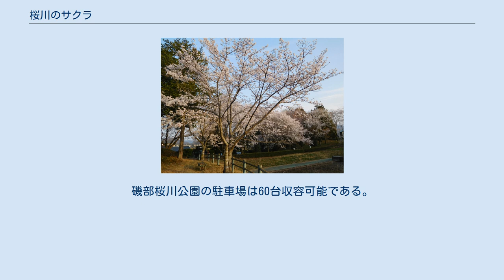桜川のサクラ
桜川のサクラ（さくらがわのサクラ）は、茨城県桜川市磯部にあるサクラである。
磯部稲村神社の参道沿いと隣接する磯部桜川公園の丘陵地一帯約5,000m2にヤマザクラやソメイヨシノなど約800本のサクラが植栽されている。
日本国の天然記念物であるとともに「桜川（サクラ）」の名で日本国の名勝に重複指定されている。
 「西の吉野、東の桜川」と並び称されたサクラの名所であり、世阿弥の謡曲「桜川」の舞台となった場所である。
 桜川のサクラは、山野に自生するヤマザクラを中心とするサクラの木の群集で、天然記念物指定時点の1974年（昭和49年）には577本あった。
しかし樹木の老齢化や病害虫の発生などで枯死が進み、代わりに植えられたソメイヨシノの比率が増している。
大まかな傾向を述べれば、磯部稲村神社の参道周辺はシロヤマザクラ、磯部桜川公園の池の周囲はソメイヨシノが多い。
2010年代には約800本のサクラが磯部桜川公園で見られる。
 磯部桜川公園では、サトザクラの代表品種であるフゲンゾウ（普賢象）や白い花を咲かせるシロヤマザクラ（白山桜）をはじめ、カスミザクラ（霞桜）、チョウシュウヒザクラ（長州緋桜）、サノザクラ（佐野桜）、オオシマザクラ（大島桜）、シラユキ（白雪）、ヤエベニトラノオ（八重紅虎の尾）、カンヒザクラ（寒緋桜）、ケンロクヒザクラ（兼六緋桜）、シロタエ（白妙）、ウコン（鬱金）、コナンデン（小南殿）、オオヤマザクラ（大山桜）など多種多様なサクラが見られる。
このため「磯部の百色桜」の異名を持ち、学術上貴重な個体も多い。
特に三好学が命名した桜川匂、樺匂、梅鉢桜、白雲桜、薄毛桜、初見桜、初重桜、源氏桜、大和桜、青毛桜、青桜の11種は貴重種であり、天然記念物指定に貢献した。
開花時期は一様ではなく、長期にわたって桜の花を楽しむことができる。
平年通りであれば見頃は4月10日前後であり、この時期に桜祭りが開かれる。
ヤマザクラ系の木々は1本ごとに遺伝子が異なっており、本来桜川市に自生するサクラはヤマザクラであった。
 磯部稲村神社は日本武尊が東国平定の後で伊勢神宮と鹿島神宮から分霊して創建されたと伝えられる神社であり、近代社格制度に基づく旧社格は郷社であった。
祭神の1柱が木花咲耶姫命であり、サクラとの関係が指摘されている。
遅くとも江戸時代には参道に桜並木があり、サクラは神木となっている。
 付近を流れる桜川の名は磯部稲村神社付近でサクラの花びらが川面に浮かぶさまから命名されたものである。
また平成の大合併に際して岩瀬町・真壁町・大和村の3町村の合併後の市名として、この川の名をとって「桜川市」と命名された。
桜川市には桜川のサクラのほかにも高峯山という桜の名所があり、こちらは住民が手入れした自生のヤマザクラと森の新緑がパッチワークのような景色を作り出す。
 謡曲の「桜川」は日向国と常陸国の2つを舞台としており、後半の常陸国側の舞台が桜川である。
身売りした娘・桜子を追って東国にきた母は狂女と化し、桜川のほとりで娘の名と同じ桜の花びらをすくい集める。
ここで近くの磯部寺に弟子入りした桜子が現れ、母娘は手を取り合って帰国するという物語であり、サクラの美しさに親子の愛の美しさを重ね合わせた作品となっている。
世阿弥は足利持氏の命を受け、磯部稲村神社の磯部祐行神主が献上した「花見物語」を基に創作したと伝えられる。
なお桜子が勤めた磯部寺とは磯部稲村神社の傍らに設置された神宮寺のことである。
磯部稲村神社では不定期に謡曲「桜川」が公演される。
 桜川のサクラ（ソメイヨシノ） 平安時代には紀貫之が東国への想いを馳せて桜川のサクラを和歌に詠み込んでおり、古代から桜の名所とされてきた。
紀貫之の歌は「つねよりも 春へになれば 桜川 なみの花こそ まなくよすらめ」であり、歌枕としてほかの歌人にも詠まれている。
当時は磯部の百色桜と呼ばれていた。
室町時代には世阿弥が土地に伝わる物語を題材として謡曲「桜川」を制作した。
江戸時代の元禄7年（1694年）には徳川光圀が観桜に訪れ、桜川のサクラに惚れ込み偕楽園の南西の川堤にサクラを移植し、付近を流れる那珂川水系の河川に桜川と名付けている。
川堤に移植されたサクラは毎年春に花を咲かせ、水戸で桜の名所となった。
光圀は水戸だけでなく、江戸の飛鳥山にも移植したという説がある。
また後の時代に武蔵国小金井や江戸城の庭、隅田川堤、上野山、新宿御苑にも移植された。
 192...